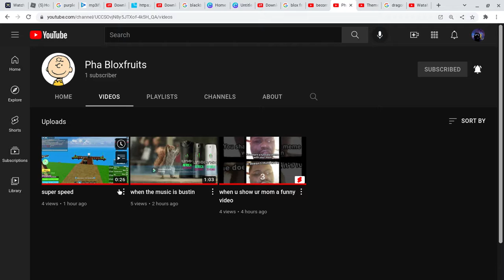go subscribe to the new channel me and my freinds made